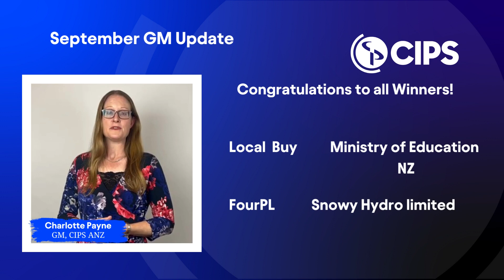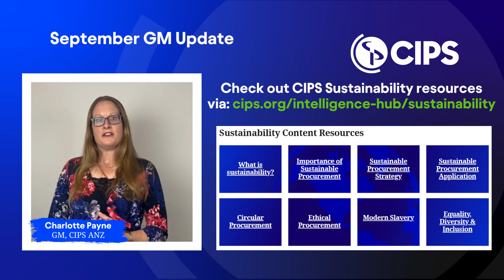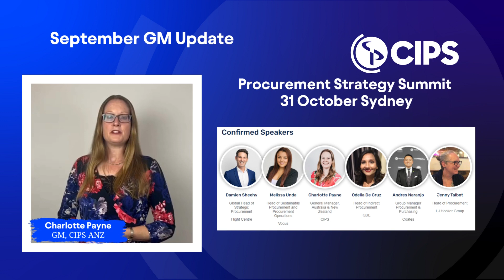CIPS ANZ GM Update - September 2023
CIPS ANZ GM Charlotte Payne is delighted to share an update on everything that's been happening at CIPS over the past month.

September's update recaps the recent ANZ Excellence in Procurement Awards and announces the CIPS NZ Conference taking place in Wellington on 25 October.